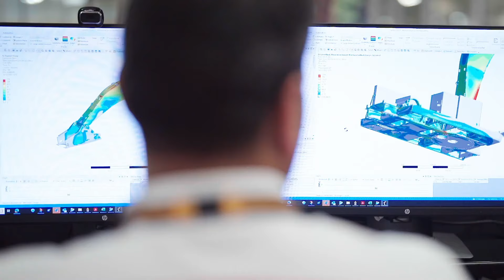X serisi Ekskavatörlerin Yeni Üyesi "370X" Extrem özellikleri ve Extraları ile Türkiye'ye geliyor